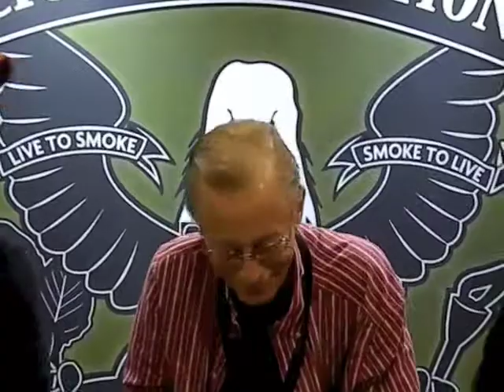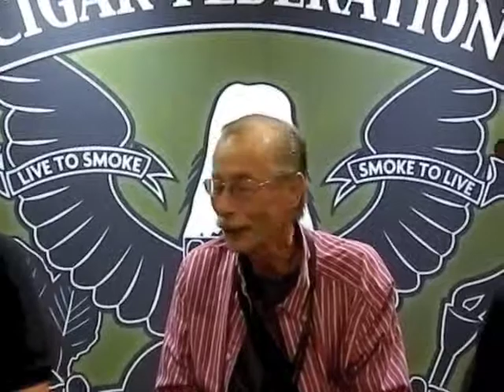IPCPR 2013 Interview with Gary Griffith of Emilio Cigars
Gary sits down with Logan and I to talk about all the goings on with Emilio Cigars.  We talk about some new releases from Emilio including the Mia Dora and a new Draig line.  We also talk about the House of Emilio which is a group of boutique cigar manufactures that Gary handles distribution for.

Gary is one of the good guys.  He is one of the more genuine people you will ever meet and he is an easy guy to root for.